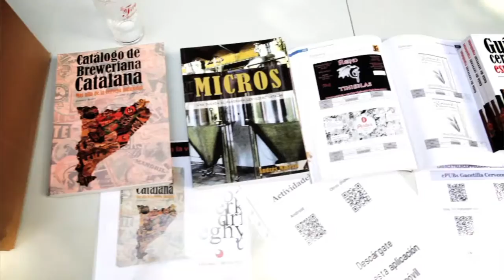La Fira del Poblenou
El pasado Julio se celebró la 1ª edición de "La Fira del Poblenou" de cerveza artesana. El festival tuvo lugar en la sombreada calle Llull, junto a la Rambla del Poblenou de Barcelona y fue organizado por Angie y Joaquín, de "La cervecita nuestra de cada día".

Más de veinte marcas de cerveza, cuatro puntos de venta de comida y "La poblenouvina", una red ale de 6% de alcohol elaborada especialmente para la ocasión. El gran éxito de público puede asegurar la celebración de una próxima edición.

Presentado por Carmen Alcaraz del Blanco
Realización y edición: Daniel Ruiz
Sonido: Gonzalo Fernández y Santiago Martín
Agradecimientos: Angie Gesteira y Joaquín Jané (La Cervecita nuestra de cada día), Dougall's Real Ales.